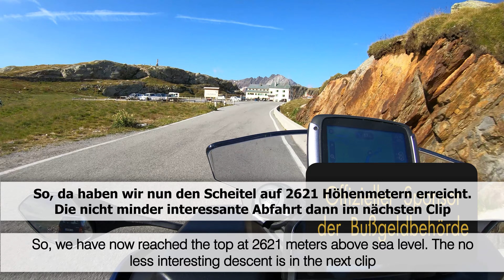Yamaha Niken 5-Länder-Tagestour | Teil 8 - Passo di Gavia Auffahrt 🏍 🇩🇪 🇦🇹 🇮🇹 🇨🇭 🇱🇮 🏍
Hallo,
hier der achte Teil meiner 5-Länder-Tagestour durch Deutschland, Österreich, Italien, Schweiz und Liechtenstein.
Es geht weiter in Italien mit der Auffahrt von Borimo aus auf den Gaviapass. Normalerweise würde ich das Video mit dem interessanten Teil ab Santa Caterina starten, diesmal ist aber die komplette Auffahrt ab Bormio verfilmt. Alle die nur der reine Pass intessiert können bei Minute 12:30 einsteigen 😉
Ansonsten gibt es hier eine wunderschöne kleine Passtraße, herrliche Bergpanormen, wenig Verkehr und tolle Kurven 😁

Motorrad/Dreirad: Yamaha Niken
Kameraperspektive: Lenker

Infos zum Gaviapass (Quelle Wikipedia):
Der Gaviapass (italienisch Passo di Gavia) ist ein Gebirgspass in den italienischen Alpen. Er verbindet die Provinzen Sondrio im Norden und Brescia im Süden und trennt die Sobretta-Gavia-Gruppe im Westen vom Hauptkamm der Ortler-Alpen im Osten.
Der Gaviapass liegt im Nationalpark Stilfserjoch und verbindet Bormio im Norden mit Ponte di Legno im Süden über eine 43 km lange Passstraße (SS300, bis April 2021 SP29 in Sondrio, SP BS 300 in Brescia). Auf der Nordrampe sind zehn Kehren bis zur 2621 m s.l.m. hoch gelegenen Passhöhe zu durchfahren, auf der Südrampe fünfzehn Kehren. Der zu überwindende Höhenunterschied beträgt jeweils etwa 1400 m.
Der Pass präsentiert sich auf seiner Nordrampe relativ gut und zweispurig ausgebaut. Die erst seit Ende der 1990er Jahre durchgängig asphaltierte Südrampe dagegen weist einige sehr enge Kehren und eine teilweise nur 1,9 bis 3 Meter breite Fahrbahn auf. Für entgegenkommenden Verkehr gibt es einige Ausweichstellen. Auf der Südseite befindet sich auch ein etwa 800 m langer Tunnel, der als Umfahrung für einen mittlerweile für den Verkehr gesperrten, sehr engen Abschnitt dient. An verkehrsreichen Tagen kann es insbesondere auf der Südrampe zu schwierigen Verkehrssituationen kommen, da hier auf einigen Abschnitten ein Passieren von zwei sich begegnenden Fahrzeugen unmöglich ist.